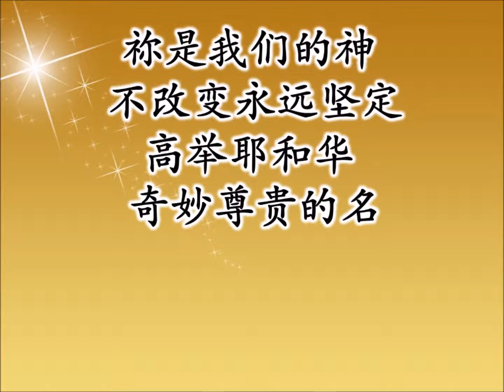我们的神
新心音乐事工 - 牵我的手